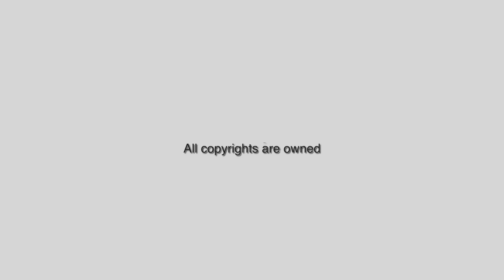【AZUL COLLECTION】LA PAZ SEA LION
メキシコ：ラパス
ロサンゼルスから延びるバハカリフォルニア半島と、メキシコ本土に挟まれたコルテス海に面する、大物三昧のダイビング楽しめるダイブリゾートです。
街の名前「ラパス」の意味は、ずばり平和！名前の通り、街も人も穏やかで、癒しを求める世界中のダイバーが集まります。